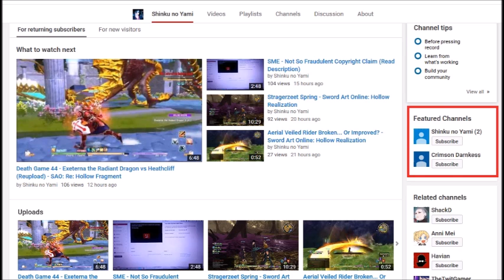Backup Channels Just In Case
It would be good to sub to them asap, otherwise they might not be accessible from here if this account is ever deleted.